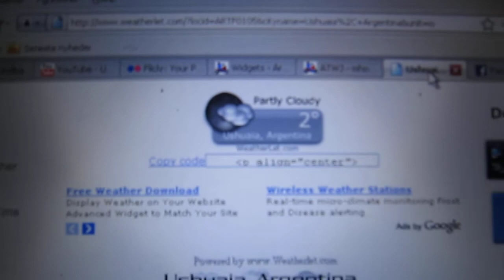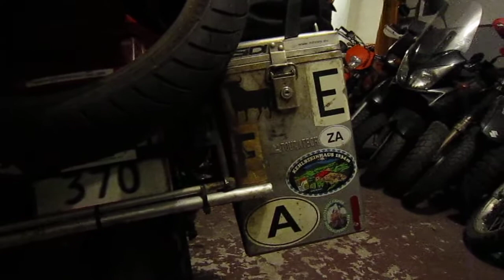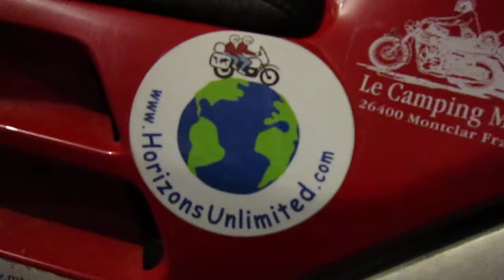ATWJ - mhoey.eu/ Feeling like home at Dakar Motos